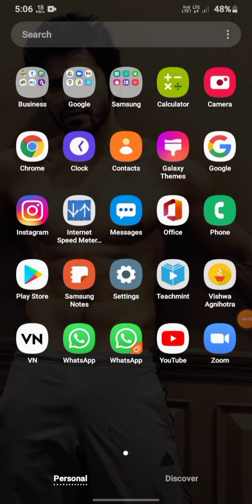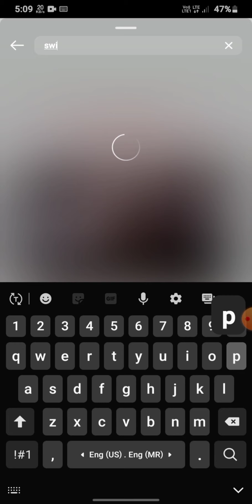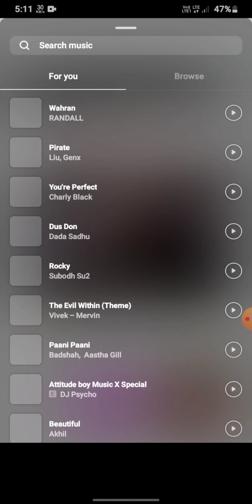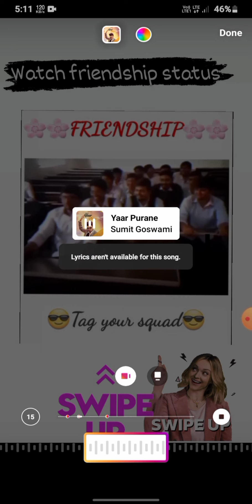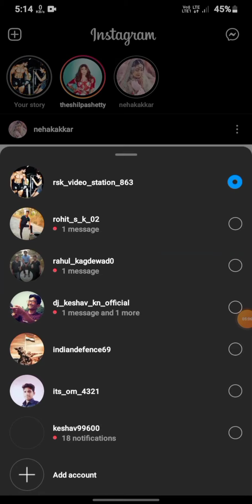How to add swipe up feature on Instagram story ?